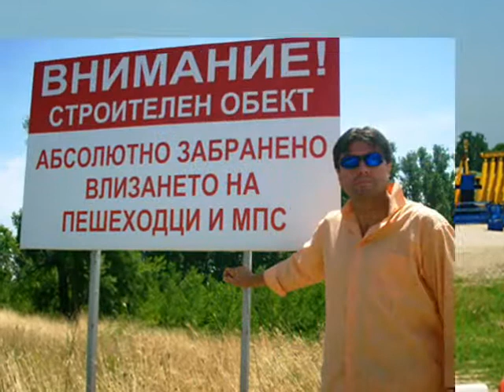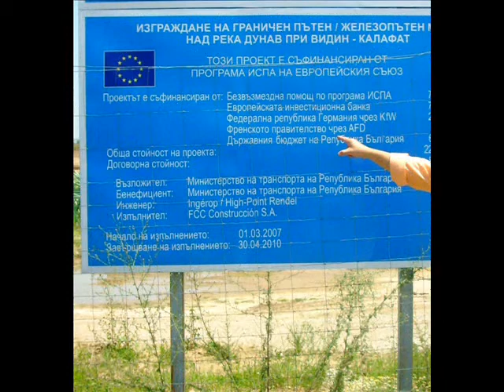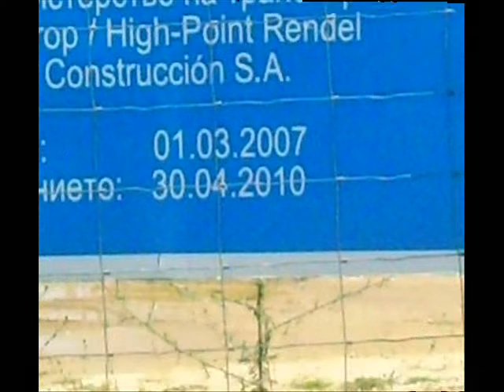ДУНАВ МОСТ 2